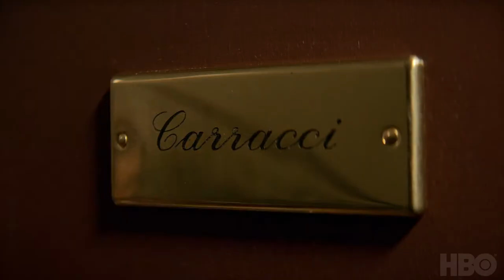My Brilliant Friend Trailer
A woman recounts the lifelong friendship and conflicts with a girl she met at primary school in Naples during the early 1950s.

Stars: Valentina Acca, Antonio Buonanno, Annarita Vitolo, Luca Gallone